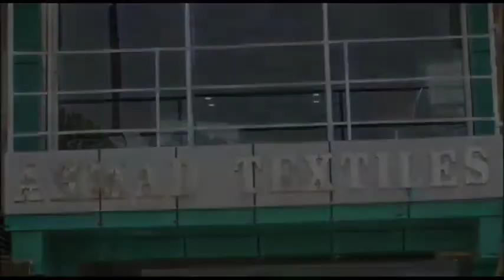COVID TEST SAMPLING. Special Report from poonch and Rajouri.